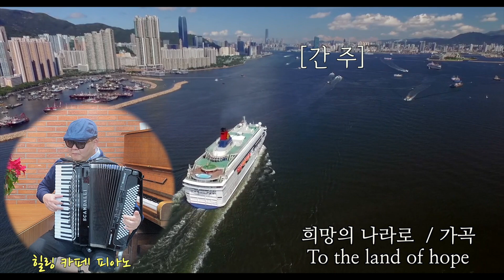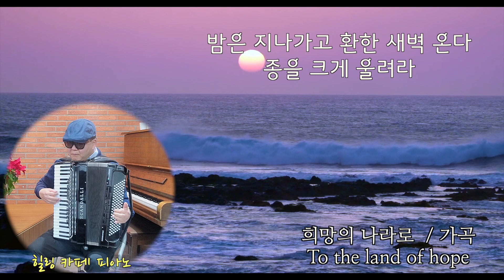가곡 희망의 나라로#2번연속듣기#To the land of hope#나만에 반주법으로 연주하는 시각장애인 아코디언 손풍금#현제명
♧힐링음악♧
"희망의 나라로" - 가곡 /To the land of hope (아코디언연주)
2023년 새해를 맞이하여 구독자님들의 희망찬 삶이 활짝 열리시길 기도하며
아코디언으로 연주 올려 드립니다~^^
[마음으로 연주하는 시각장애 아코디언]